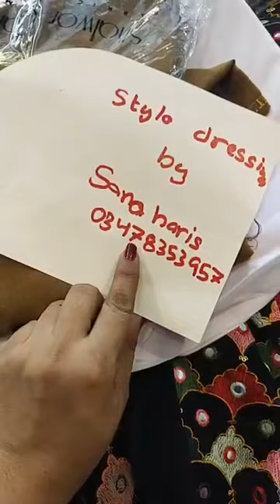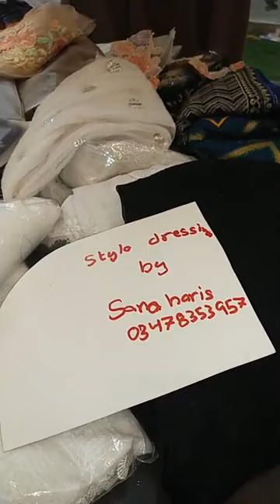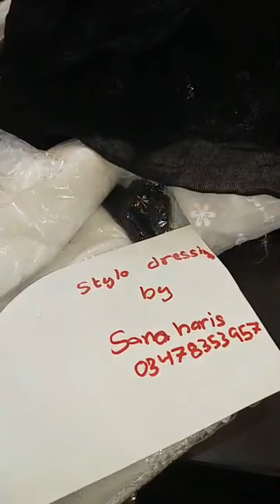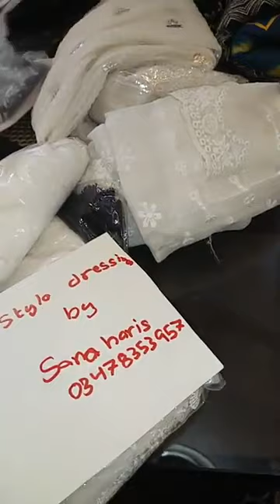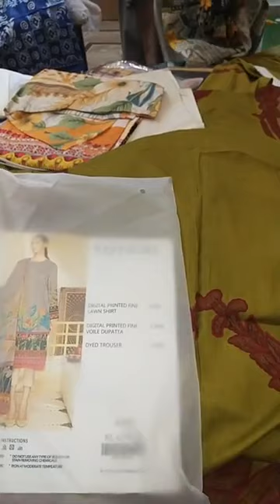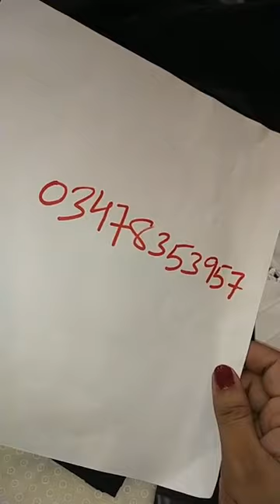new2022 sobianazeer zainabchotani handwork mariab chiffion sapphire bonanza stylodressing